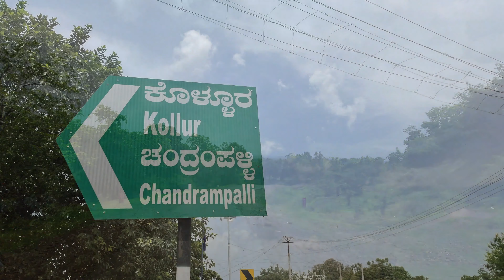Weekend THAR Drive to Gottam Gutta | Chilcholi Forest | Chandrampalli Dam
This is a quick travelling video where I share with you my travelling experience and the places to see on the way to Chincholi Wild Life Sanctuary along with the Chandrampalli Dam. This place can be reached travelling via Zaheerabad. And it is around 120 KMs making it a perfect weekend-long drive place from Hyderabad.

Hope you enjoyed this Trip!

SuDharmik❤️

I used the below gears for making travel vlogs. If you think these would be helpful for you as well, consider buying them from the below links to get better prices and discounts.

Camera Gears Used for Vlogging:
1. Nikon D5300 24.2MP Digital SLR Camera
2. Camera Lens Kit
3. Wireless Remote Control for Nikon
4. GoPro Hero 9 Camera Screen Protector
5. GoPro Hero 9 Black Housing Case with Mic
6. DJI OSMO Pocket–Gimble Camera
7. DJI OSMO Pocket Glass Screen Protector
8. Osmo Pocket Holder with Stand Bracket
9. GoPro Hero Vlogging Frame with Microphone
10. GoPro HERO9 Black Action Camera
11. GoPro Rechargeable Battery (Hero9 Black)
12. GoPro Accessories Kit
13. Manfrotto Compact Photo Monopod
14. Bluetooth selfie stick with tripod stand
15. Quikproof Suction Cup
16. Data Transfer Card
17. Card Reader
18. SD Extreme Card 128 GB
19. SD Extreme Card 256 GB

Thar Gears Used:
1. Storage Rack
2. Air Pump
3. Car Charger
4. Magnetic Sun Shade Curtains
5. Door Sill/Footstep Stainless Steel Plates
6. Seat Back Organizer & Dining Table Tray
7. Steering Wheel Cover
8. Headlights
9. Gladiator Angry Grill with DRL
10. Side Mirror Set
11. Snorkel
12. Stepney Wheel Cover
13. Electric Kettle with Charger
14. Tyre Pressure Monitoring System
15. Back Seat Storage Compartment Box
16. Hard Storage Bin

Camping Gears Used:
1. Tent
2. Hiking Headlamp
3. Chair
4. Table with 4 Chairs
5. Waterproof LED Lamp
6. Hammock with Strong Rope
7. Instant Travel Coffee Mug
8. Trekking & Hiking Shoe
9. Trekking Bag
10. Portable Kitchen Cooking Set
11. Camping Grill – Heavy Duty Foldable
12. Glass Kettle With Stainer
13. Cooking Set
14. Induction Cooktop
15. Electric BBQ Grill Portable